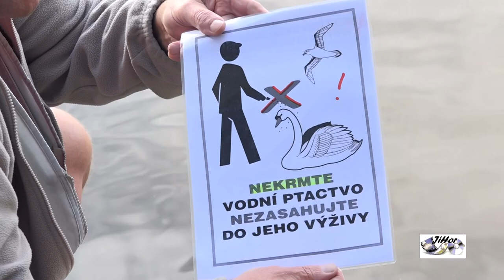Labutí rodinka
Františkovy Lázně září 2017